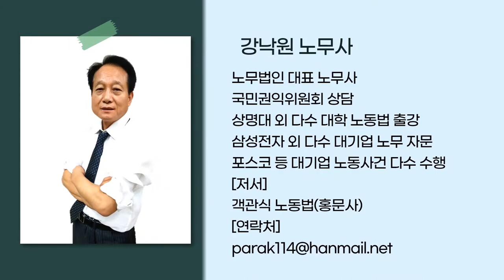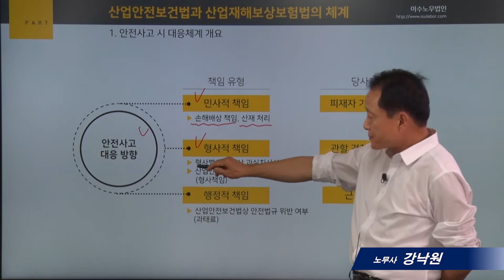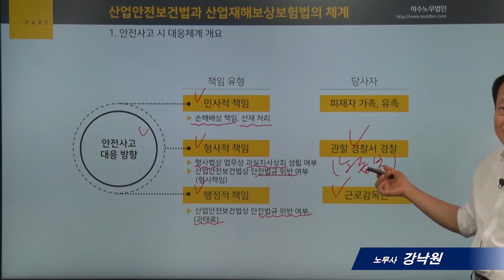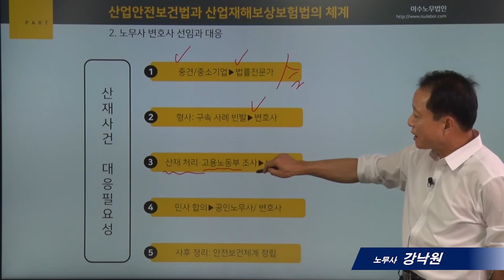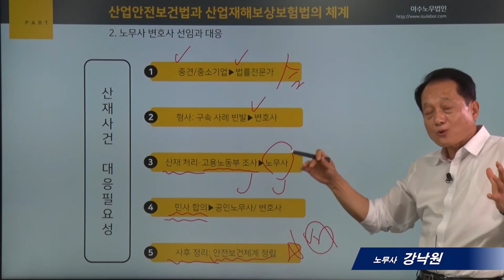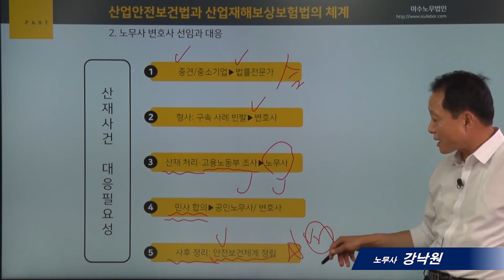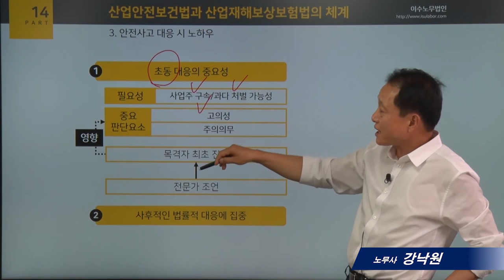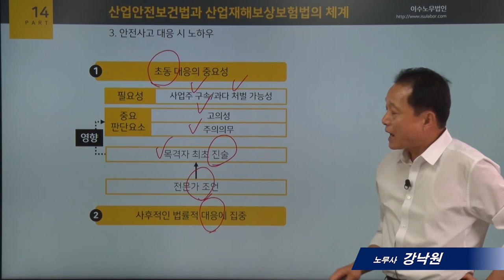[사례로보는 노동법]14_산업안전보건법과 산업재해보상보험법의 체계_강낙원 노무사